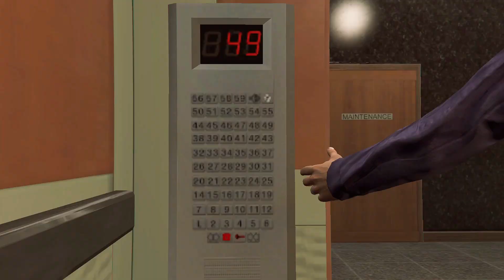FIB HEIST IN GTA5 | THE BUREAU RAID | #1 FIRE CREW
GTA5 MISSION: THE BUREAU RAID [ FIRE CREW ]